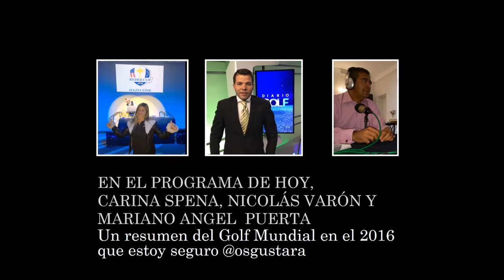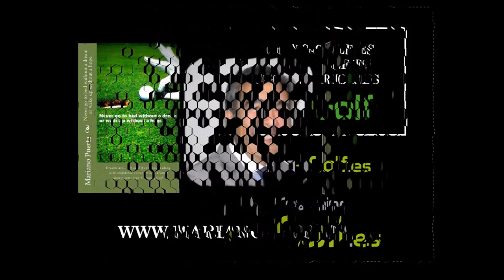Sports & GOLF Nº 42 con Carina Spera , Nicolas Varon y Mariano Puerta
Programa Sports & Golf Nº 42 Golf Mundial, con Carina Spera de Golf Tour Uruguay - Hoyo19.Uy, Nicolas Varon de Golf Channel Latinamerica/Diario Golf y Mariano Mariano Ángel Puerta